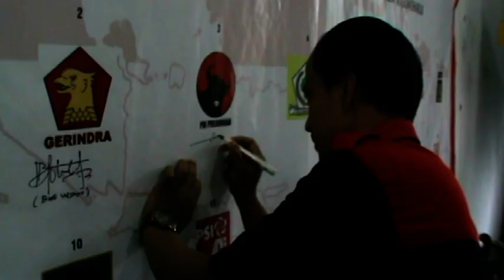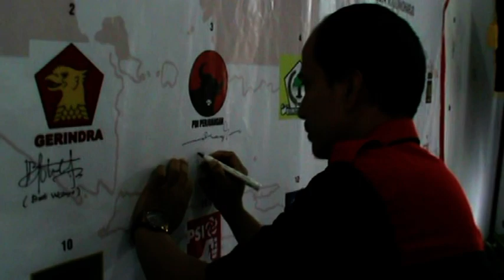PANWASCAM DEPOK GELAR DEKLARASI PEMILU DAMAI - JOGJA TV